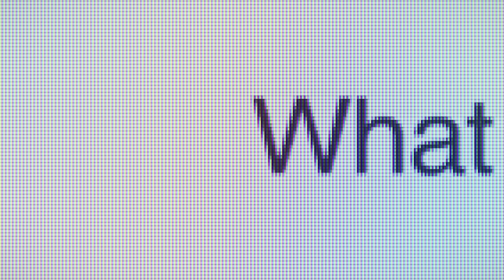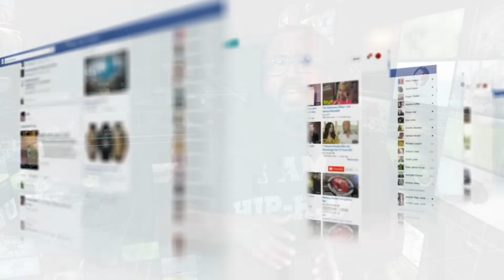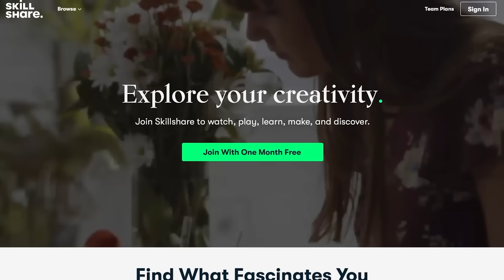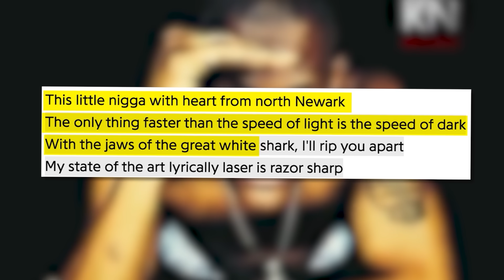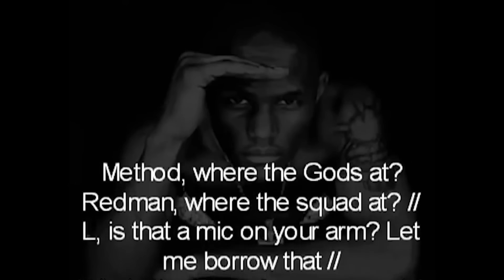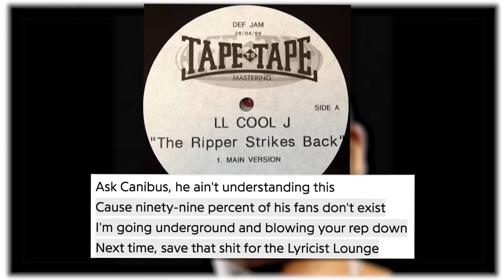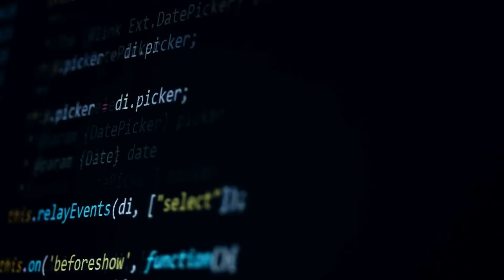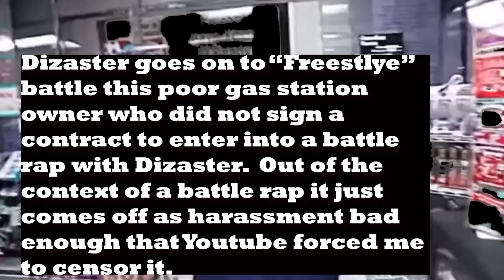He was supposed to be the future of hip hop...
First 1000 people to sign up through this link get 1 free month of skillshare

Join me in a journey into hip hop lore to discuss one of hip hop's forgotten legends lost in time.  He's a rapper that barely anyone remembers but for a moment in the mid 90s he was considered to be one of the rappers that would lead hip hop into the next generation.  Why was he so hyped and why does nobody remember him, and how is his legacy so important in the first place?

I want to give recognition to the following sources that helped me flesh out this video.

for the edits